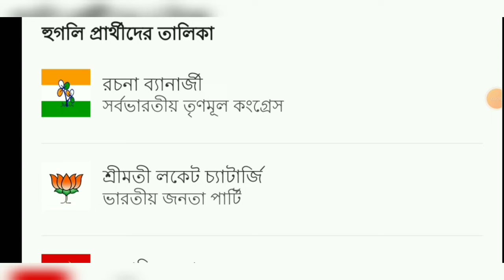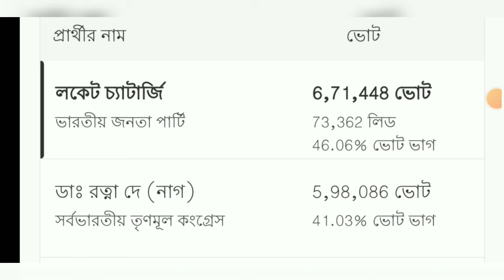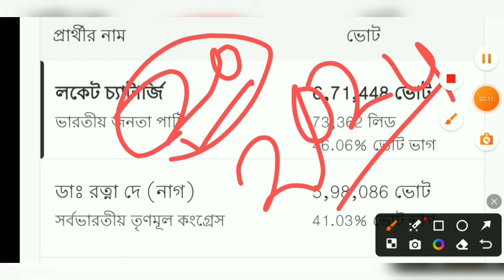পঞ্চম দফায় ভোটে বুথ সমীক্ষায় এগিয়ে কে | পশ্চিমবঙ্গ লোকসভা ভোট ২০২৪ | WB Final Opinion Poll 2024